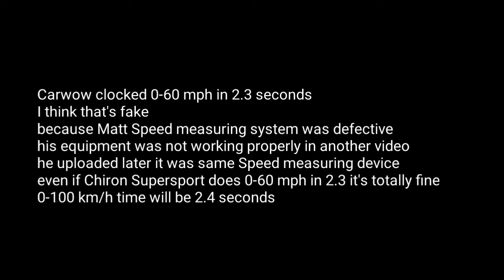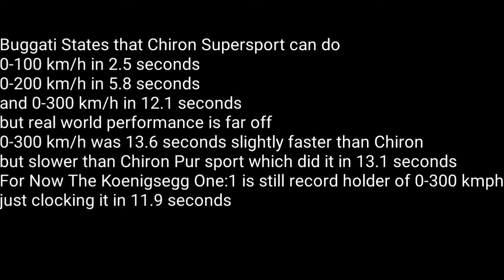2021 Buggati Chiron Supersport 0-300 Km/h Real World Testing